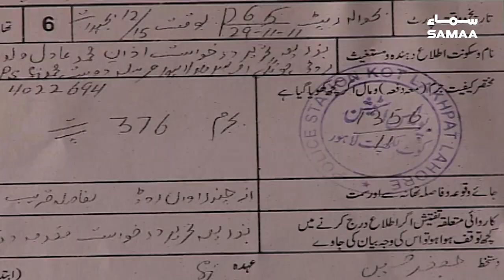Why did A Police Officer abused Superior Officers? IGP Dr Usman Anwar broke the silence | SAMAA TV